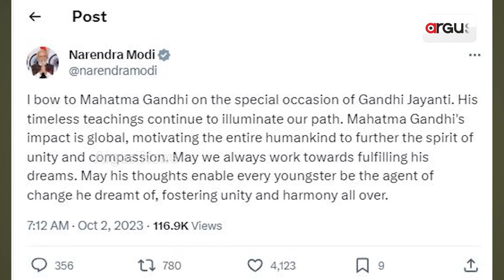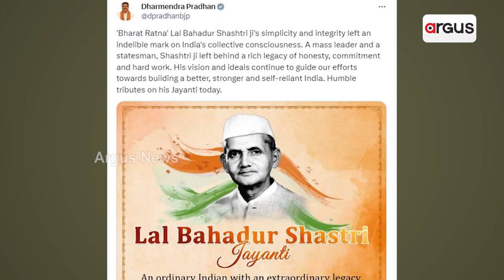Nation Remembers Mahatma Gandhi, Lal Bahadur Shastri On Their Birth Anniversary